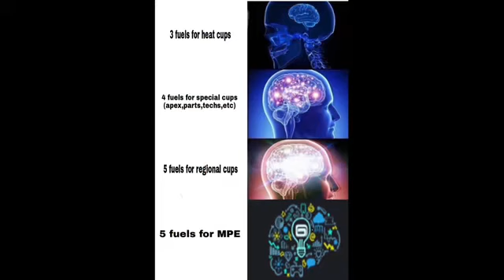Funny Memes Of Asphalt 8: Summer Update (Part 2)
Let me know if you want part 3